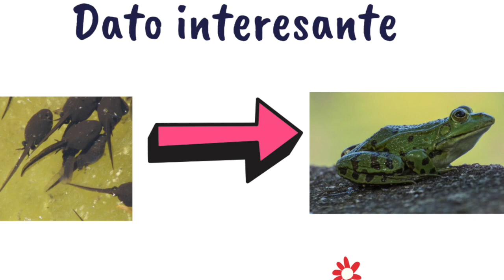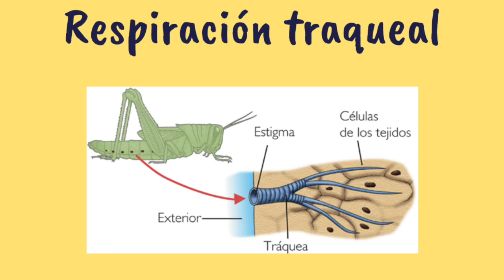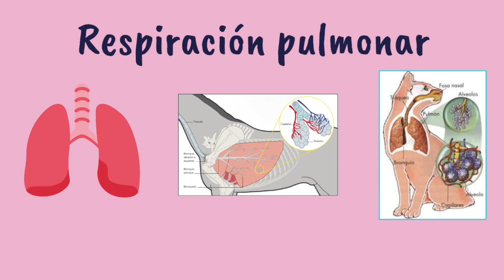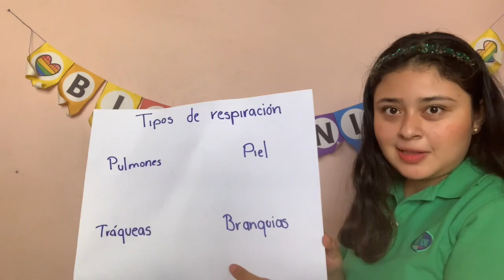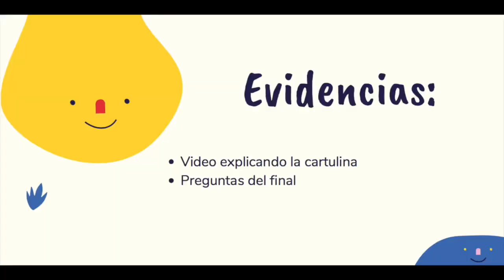Ciencias Naturales - Tercer Grado "Tipos de respiración en animales"